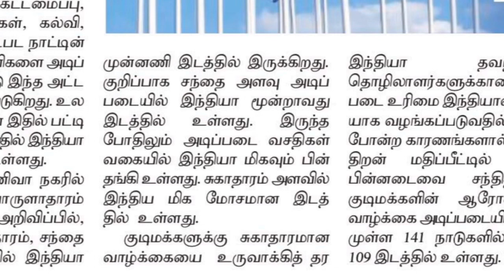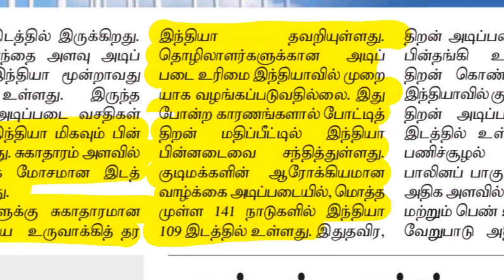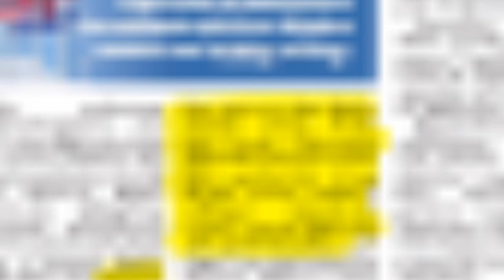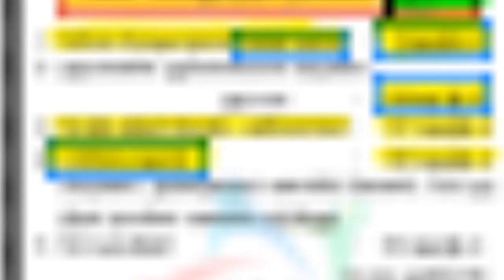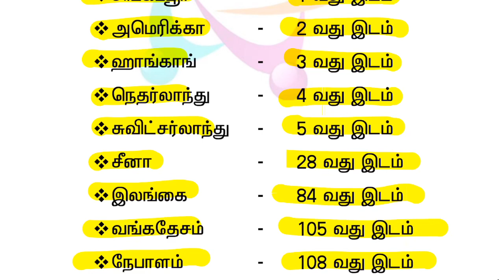2019 GLOBAL COMPETITIVE RANKING OF ASIA PACIFIC COUNTRIES /REGIONS